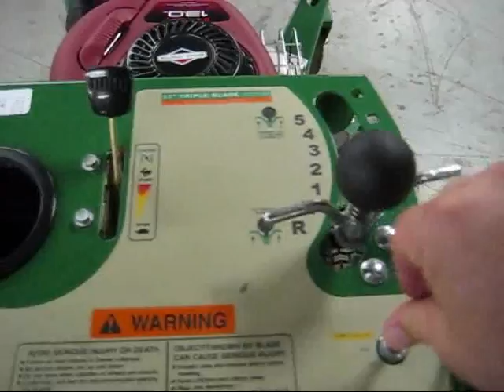BILLY GOAT 33" MOWER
Billy Goat's 33" finish cut mower is ideal for cutting big mowing jobs down to size. The innovative, triple blade design keeps the wheelbase short for optimum maneuverability and easy handling.